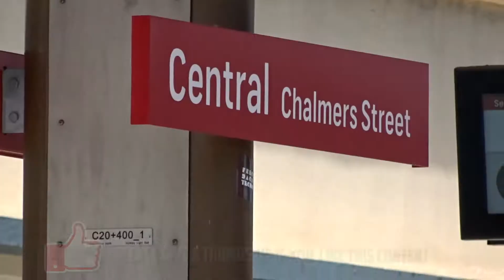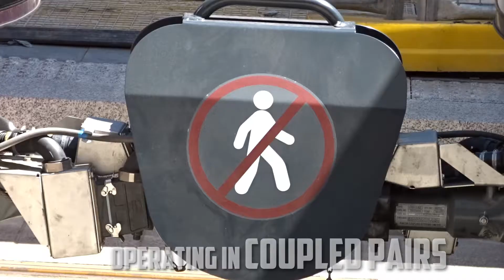EP. 5 Sydney Light Rail Tram Testing. Chalmers Street, Central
The new Sydney Light Rail Alstom Citadis X05 Tram under test. Walking along Chalmers Street and Devonshire Streets Surry Hills next to Central Station. Lots of interesting content on todays video.